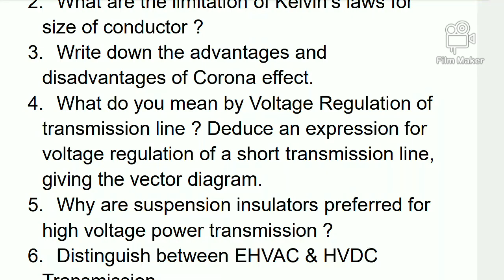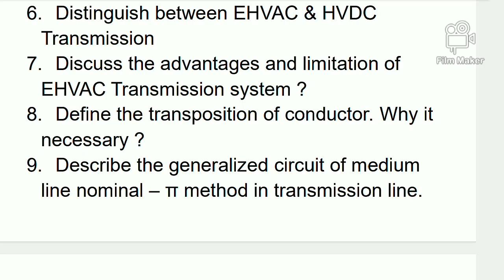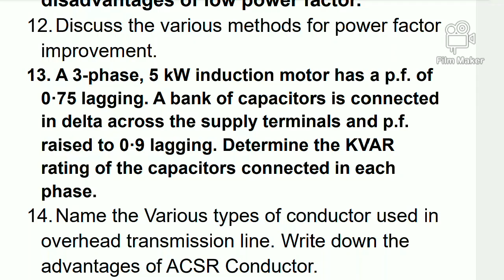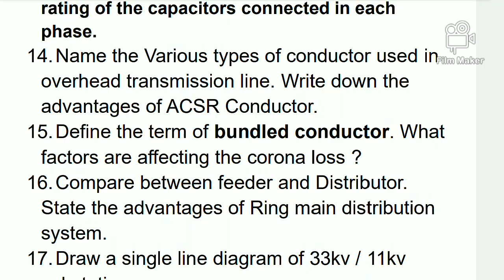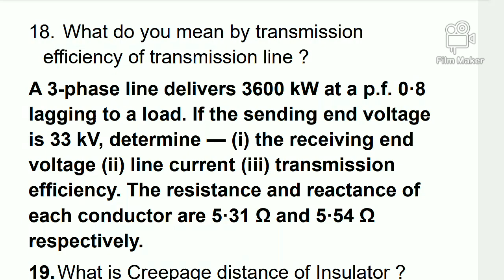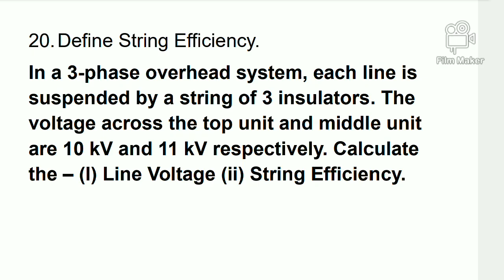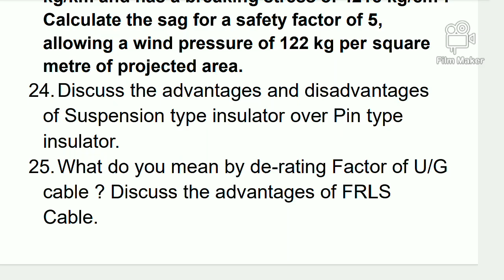Electric Power Transmission & Distribution Suggestion Questions| 2025 | Diploma 4th Sem Electrical